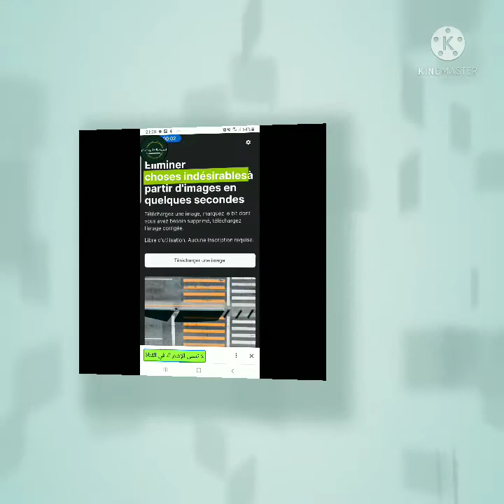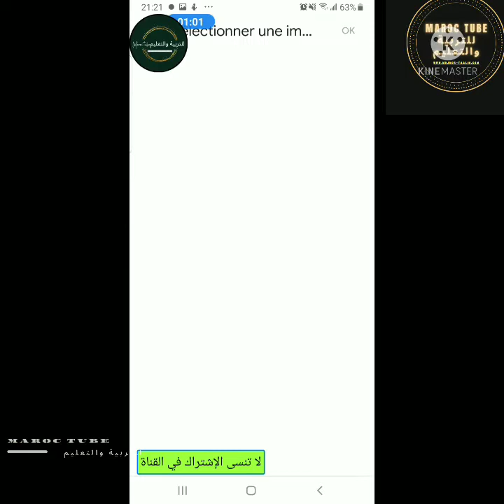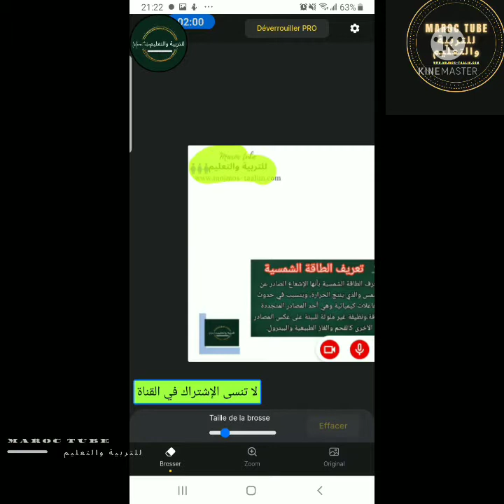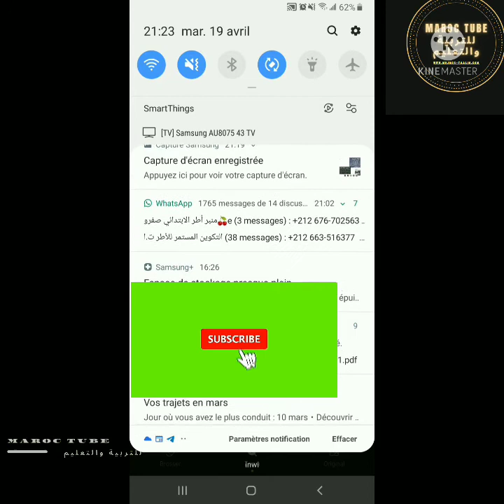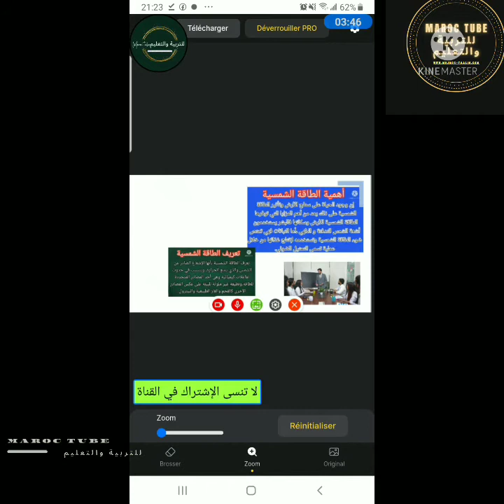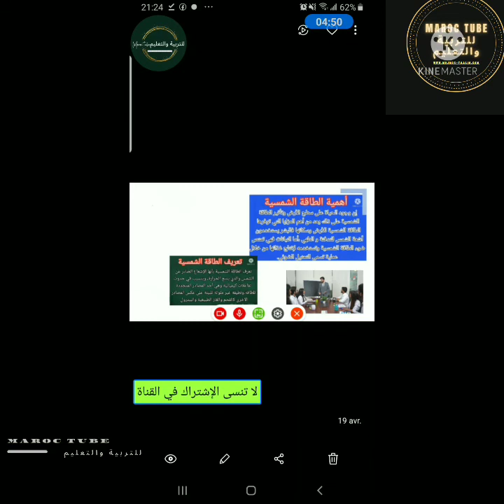إزالة العلامة المائية وما هو زايد من الصور بطريقة سريعة دون برامجSupprimer le filigrane des photos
السلام عليكم ومرحبا بالجميع.
نقدم لكم(ن) في هذا الموضوع طريقة سريعة، سهلة وبسيطة لإزالة العلامات المائية الموجودة بالصور او اي شيء زائد لا ترغب في بقائه على صورك سواء بالهاتف او الحاسوب
رابط الموقع المستعمل
قناة تربوية وترفيهية تهتم بنشر مواضيع تربوية وإخبارية  في
 التربية والتعليم والبيذاغوجيا للاساتذة والتلاميذ  بالاضافة الى نشر اشرطة  إخبارية وترفيهية لجمال طبيعة بلادي ومدينتي الخلابة
موقعنا